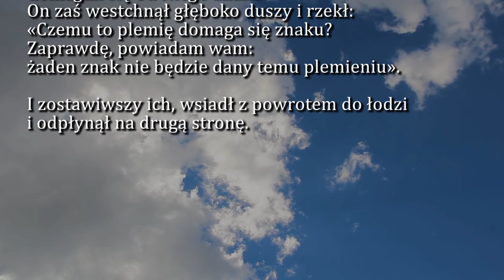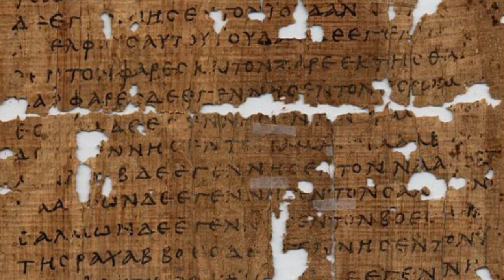Dobra Nowina na dziś | 15 lutego - Poniedziałek, VI tyg. zwykłego